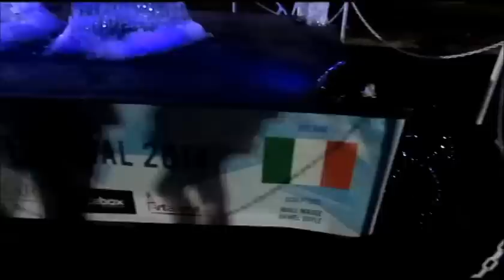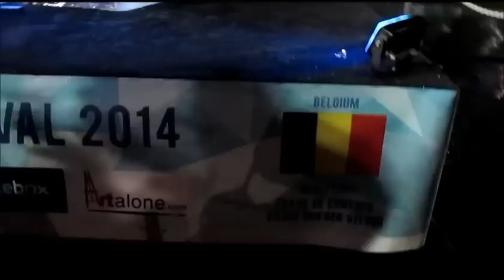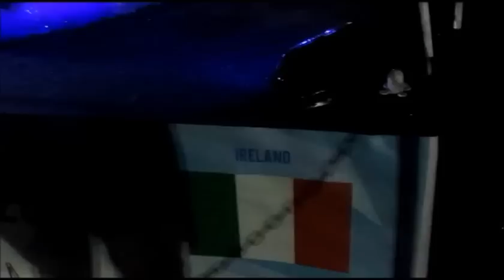London Ice Sculpting Festival at Canary Wharf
This is a spectacular event for over three days you can witness artists creating mesmerising ice sculptures in front of your eyes.
Introducing something of a competitive element to the process, the artists are divided into teams as they battle it out to secure glittering prizes and artistic glory -- combining Speed Singles, Doubles Freestyle and Doubles competitions.
Artists from all over the world are creating intricate frozen models out of huge blocks of ice as the annual London Ice Sculpting festival kicks off in Canary Wharf.
The festival will see ten teams of sculptors battle it out in freestyle and themed competitions.
Teams from France, Poland, the USA, Belgium, Africa, Spain, Hungary, Ireland, Sweden and the UK are competing this year - challenged to create a sculpture on the theme "River of Life".
There is also masterclasses which allow the public to pick up a chisel and have a go at sculpting a polar bear.
The Basílica i Temple Expiatori de la Sagrada Família (Catalan pronunciation: [səˈɣɾaðə fəˈmiɫiə]; Spanish: Templo Expiatorio de la Sagrada Familia; English: Basilica and Expiatory Church of the Holy Family) is a large Roman Catholic church in Barcelona, designed by Catalan Spanish architect Antoni Gaudí (1852–1926). Gaudí's work on the building is part of a UNESCO World Heritage Site,[5] and in November 2010 Pope Benedict XVI consecrated and proclaimed it a minor basilica,[6][7][8] as distinct from a cathedral, which must be the seat of a bishop.
Construction of Sagrada Família commenced in 1882 by architect Francisco Paula de Villar with Gaudí becoming involved in 1883 after Francisco resigned as the head architect.[5] Taking over the project, Gaudí transformed it with his architectural and engineering style, combining Gothic and curvilinear Art Nouveau forms. Gaudí devoted his last years to the project, and at the time of his death at age 73 in 1926, less than a quarter of the project was complete.[9]
Sagrada Familia's construction progressed slowly, as it relied on private donations and was interrupted by the Spanish Civil War, only to resume intermittent progress in the 1950s. Construction passed the midpoint in 2010 with some of the project's greatest challenges remaining[9] and an anticipated completion date of 2026, the centenary of Gaudí's death.
The basílica has a long history of dividing the citizens of Barcelona: over the initial possibility it might compete with Barcelona's cathedral, over Gaudí's design itself,[10] over the possibility that work after Gaudí's death disregarded his design,[10] and the 2007 proposal to build an underground tunnel of Spain's high-speed rail link to France which could disturb its stability.[11] Describing Sagrada Família, art critic Rainer Zerbst said, "It is probably impossible to find a church building anything like it in the entire history of art"[12] and Paul Goldberger describes it as, "The most extraordinary personal interpretation of Gothic architecture since the Middle